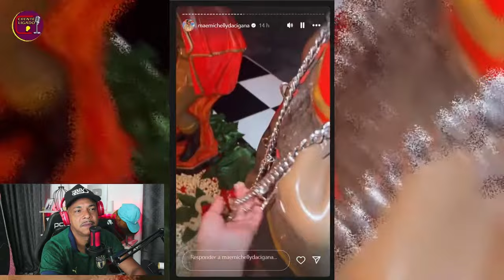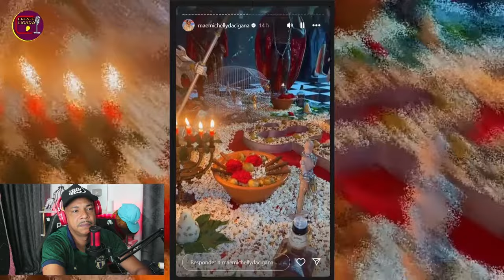COM DIREITO A GAIOLA COM 2 POMBAS, DEOLANE E A DONA SOLANGE